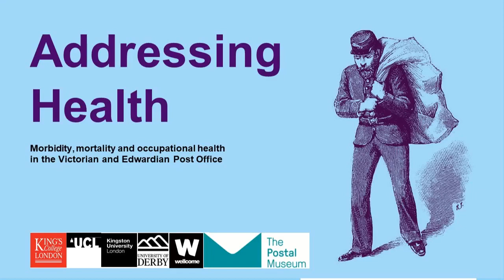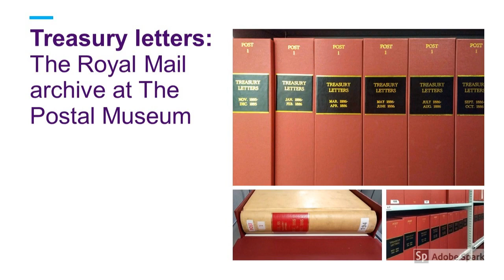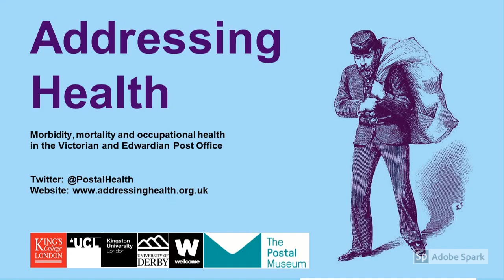A short introduction to the Post Office Pension Records 1